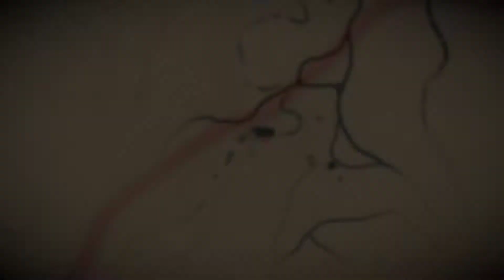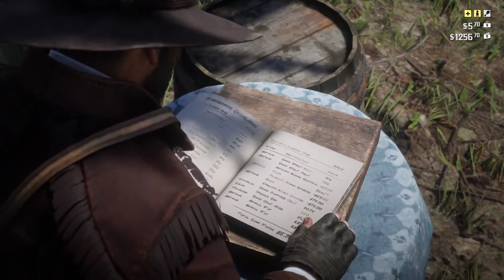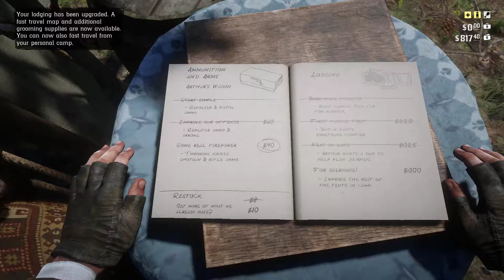Red Dead Redemption 2 Greek με υπότιτλους Part 7